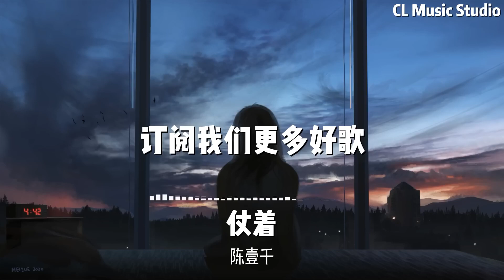-----陳壹千---- ----仗着----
演唱：陳壹千
作詞：十二兄
作曲：羅旭陽
編曲：王東宇
混音：沙栩帆
母帶：沙栩帆
和聲：陳壹千 沙栩帆
音頻編輯：陸文曦
製作人：張澤宥
企劃：李瑩/李喆淵
出品：網易颶風
出品人：謝奇笛

是不是 你知道 你對我 多重要
所以你 刻意的 利用了 我的好
我給你 那麼多 不介意 你給我這麼少

是不是 這故事 我出場 有點早
所以你 總覺得 下一個 會更好
明知道 你的笑 給了他 還假裝不知曉

你的壞 你的好 你一切 我視若 是珍寶
對你來說我不重要
可是我 習慣了 禮貌旁觀 你 所有微笑

你就仗著 我對你 那麼愛 那麼好
所以你才 面對我 那麼驕傲
你就仗著 你愛我 那麼淺 那麼少
所以你才 說忘了 就能忘掉

你就仗著 我不忍心 看你流淚 看你煎熬
所以我才 選擇放手  痛著微笑
你就仗著 我想保留 這點回憶 這點美好
所以我才 到此為止 不見也好